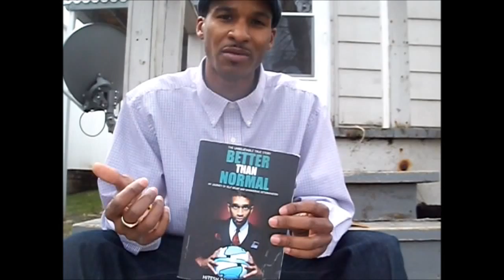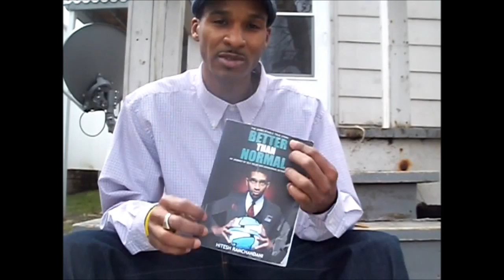Living to be Known: Reality and Perception - 4WORDS Monday #15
Some thoughts about perception and reality. What do you think?